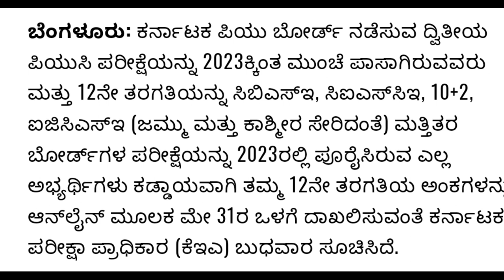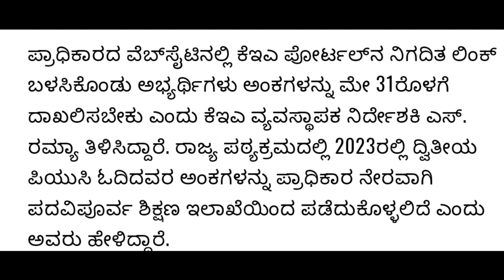kcet 2023 latest update|big good news for all students|students solution